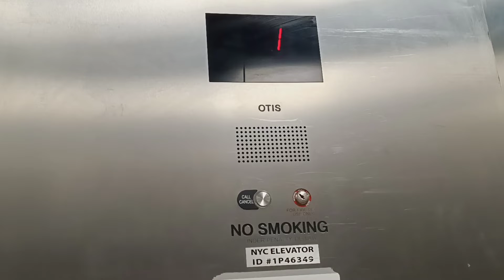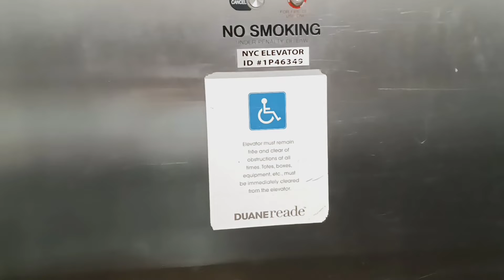Otis Gen 2 hydraulic elevator at Duane Reade at West 72nd St (Manhattan, NY)